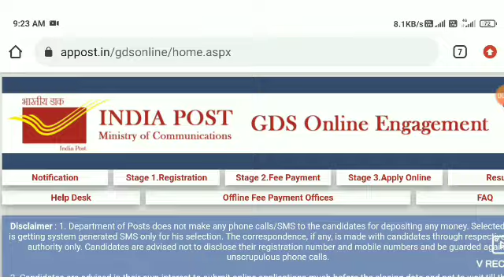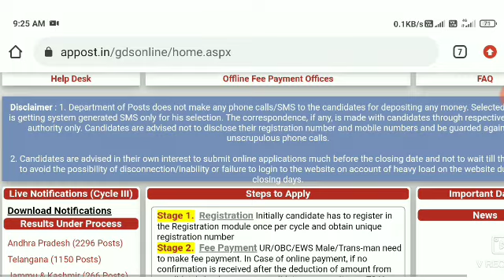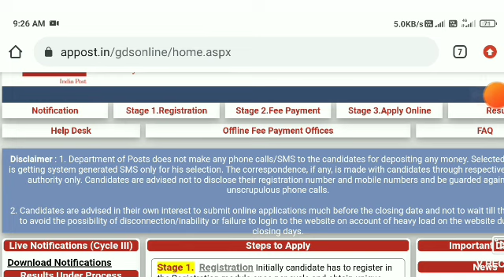maharastra gds Result 2021 😇|maharastra gds Result 2021 latest update | mh gds ka Result kab aayega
maharastra gds Result 2021 maharastra gds Result Cutt off,gds Result kab aayega,result latest update

maharastra gds Result 2021, maharastra gds Result Cutt off 2021,gds Result kab aayega,gds,gds result

maharastra gds Result 2021, maharastra gds Result Cutt off 2021,gds Result kab aayega,gds
Fix Result date +Cutt off 2021🎯

           ALL INDIA GOVERNMENT VACANCY ALERT / STATE LEVEL🎯🎯🎯

maharashtra gds result 2021
maharashtra gds result Date 2021 maharashtra gds result 2021 kab aayega, maharashtra gds 2021 expected Cutoff maharashtra postoffice result 2021 maharashtrapostoffice 2021
maharashtra post office 2021 result news,
maharashtra post office 2021 result date, gds Result 2021
mahagds result date 2021
maharastragdsresult kab aayega
 maharashtra gds result Date 2021
maharashtra gds result 2021 kab aayega, maharashtra gds 2021 expected Cutoff maharashtra postoffice result 2021 maharashtra post office 2021
 maharashtra post office 2021 result news  maharashtra post office gds 2021 result kab aayega
 gramin dak sevak 2021
 maha gds result date 2021 maharastra gds result kab aayega

up_gds_new_vacancy_2021, mp_gds_new_vacancy, cg_gds_result_2021, chattisgarh GDS expected CUT-OFF, chattisgarh GDS computer Certificate & result pdfw, Delhi GDS result 2021, delhi GDS result latest news, maharashtra gds result 2021, bihar gds result 2021, telangana gds result 2021, andhra pradesh gds result 2021, ap gds result 2021